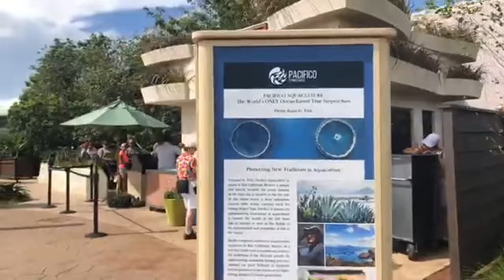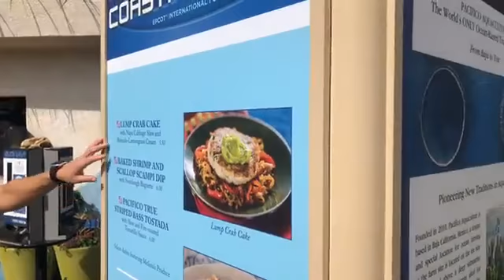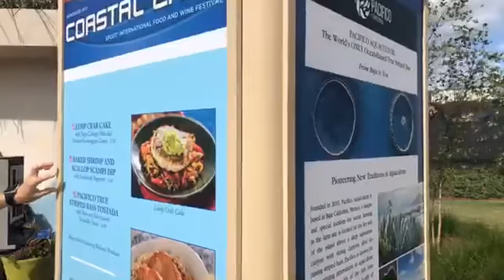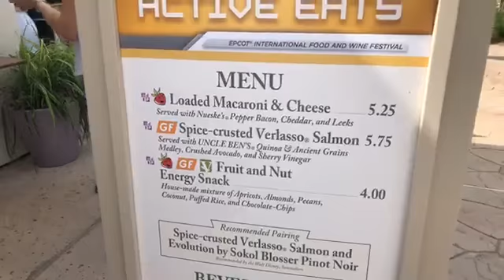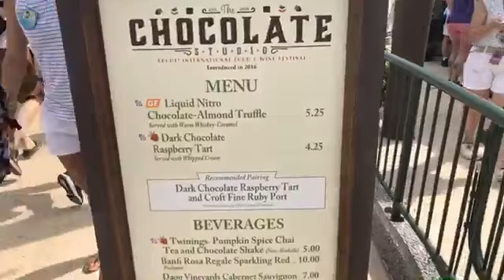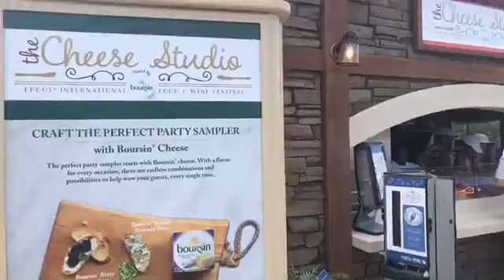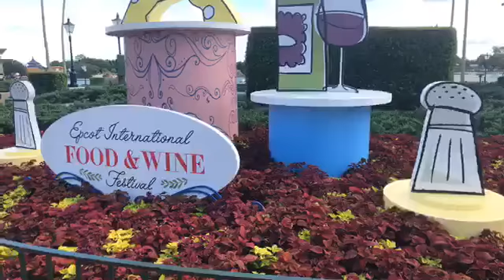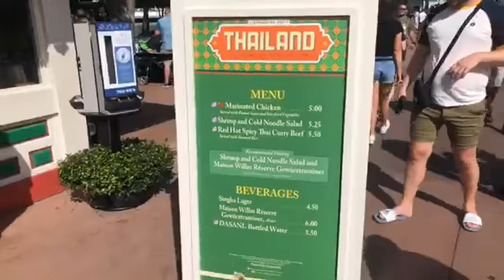Festival En Epcot 2019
Búscanos como Disney World Packages Orlando Florida para Más ofertas e información sobre todo lo acontecido en Orlando